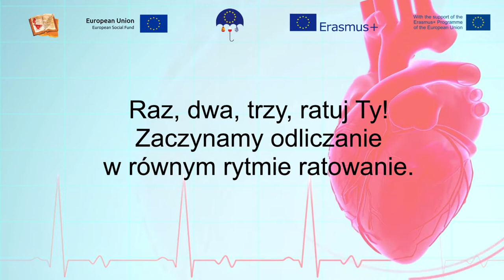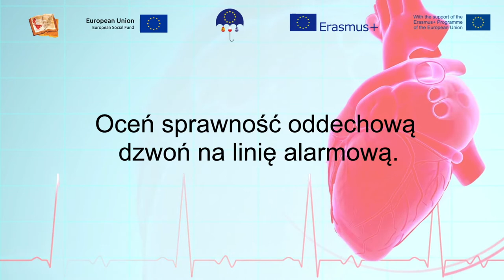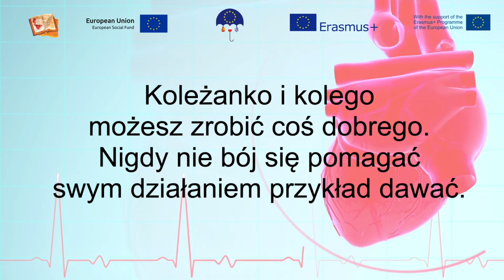Rymowane ratowanie - wersja karaoke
Piosenka „RYMOWANE RATOWANIE"
Program Erasmus+ projektu pt. „SAFETY FIRST"  realizowanego przez Szkołę Podstawową im. R. Dworczaka i dr A. Wróbel w Syryni wspólnie z szkołami z Hiszpanii i Grecji.